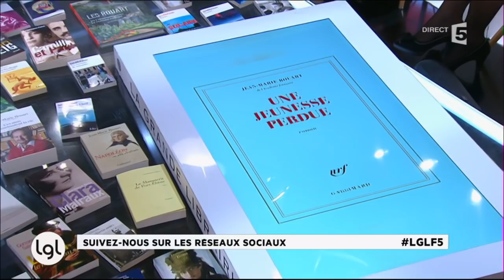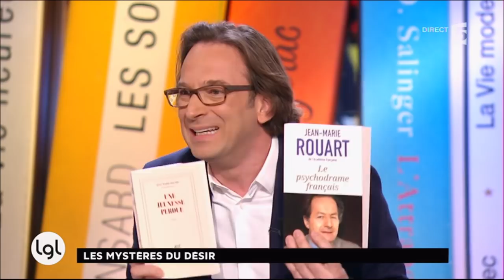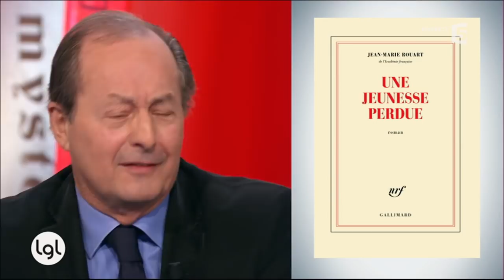Jean-Marie Rouart explore les secrets du plaisir dans «Une jeunesse perdue»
L'auteur britannique Ian McEwan, invité de François Busnel, publie «Dans une coque de noix», court roman drôle et érudit, version inattendue de «Hamlet» donnant la parole à un foetus. Jean-Marie Rouart explore les secrets du plaisir dans «Une jeunesse perdue». Gonzague Saint Bris revisite l'histoire de France sous l'angle sulfureux des passions plus ou moins avouables des grands hommes. Dans «Colette et les siennes», Dominique Bona raconte l'histoire de quatre beautés libres à Paris en août 1914. Mariette Darrigrand, sémiologue, signe «J'te kiffe Je t'aime», un essai drôle et instructif sur le langage de l'amour.